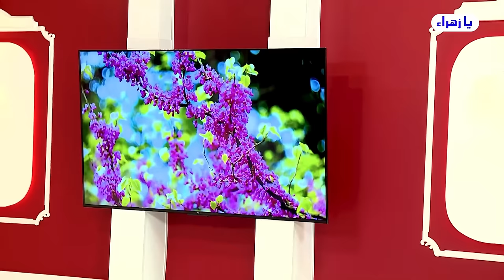الامام الحجة بن الحسن في سوريا و سيهزم جيش السفياني .. وفي مصر هناك منبر للإمام💙عبد الحليم الغزي